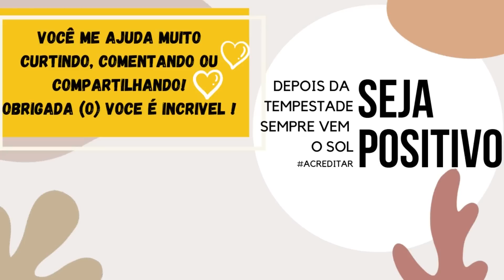UAU!! ESSA BLUSA SERÁ a SUA FAVORITA NO VERÃO!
ESSA BLUSA SERÁ a SUA FAVORITA NO VERÃO!

 03 IDEIAS de Customização De CAMISA Sem MAQUINA DE COSTURA!

Eu espero que você goste :) DIVIRTAM - SE